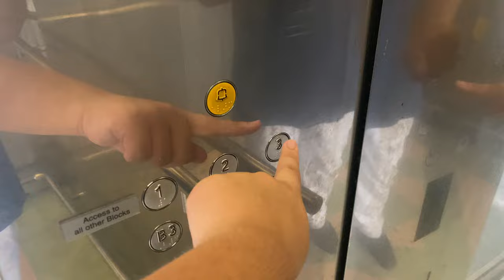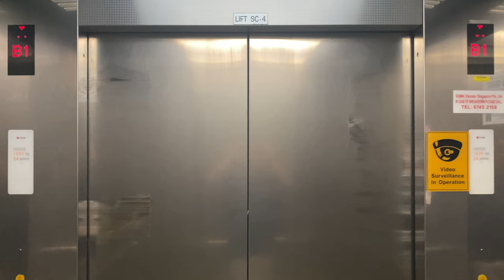SIGMA IRIS-NV MR @ NATIONAL INSTITUTE OF EDUCATION [BLOCK 7 LIFT 4]